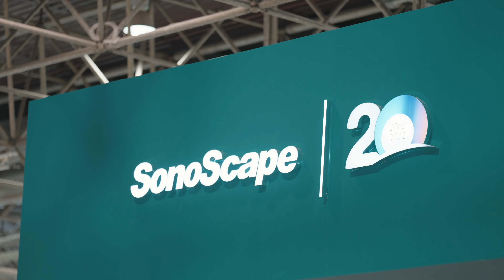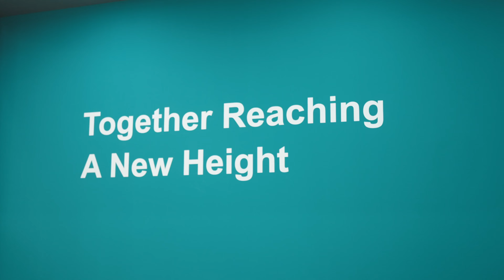SonoScape at Medica 2022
The mood is upbeat! Here we are, at Medica 2022, to immersive oursleves into new trends and technologies, exchange in-depth insights and chart the future of Medtech.
Meet us at 9E25 & 9E32 and discover SonoScape new advancements in ultrasound, Endoscopy and MIS.